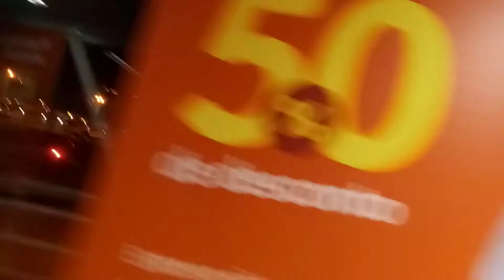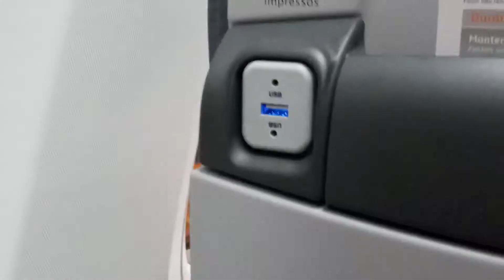recondo as férias